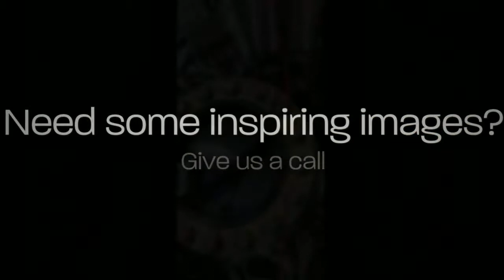Commercial Bio-tech Photographer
Images captured at Daresbury's  - Science Technology Facilites Council